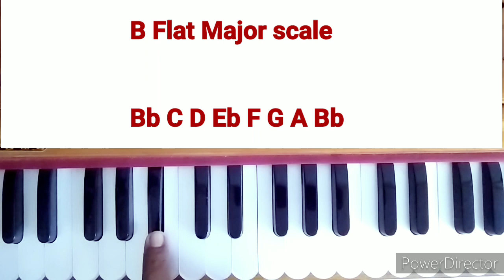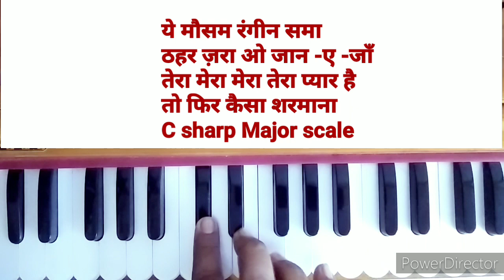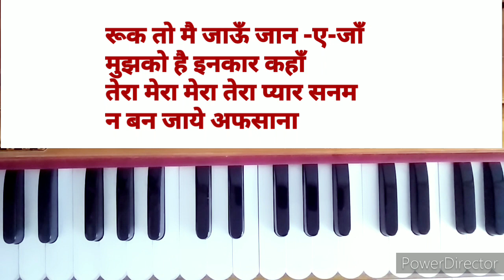Ye Mausam Rangeen Sama.Haromonium Tutorial.sangeet mentor.Mukesh ji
sangeet mentor#learn#Harmonium#Tutorial#Mukesh#Music#sangeet#Hit song#Arziyaan.

Notations Available
Raj Bisen
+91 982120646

This is the Harmonium tutorial just for learning purpose.